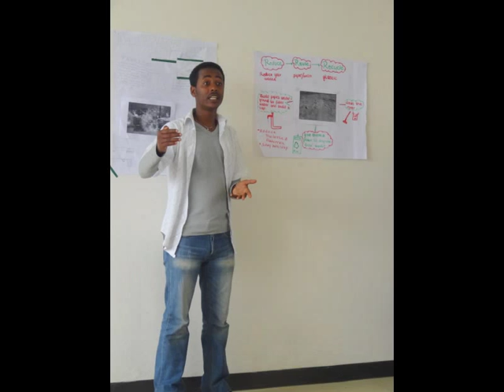vso/ics ethiopia 2012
VSO/ICS VOLUNTEERS ETHIOPIA: ADDIS ABABA 2012: TEAM WHISTLE: FIRST CYCLE